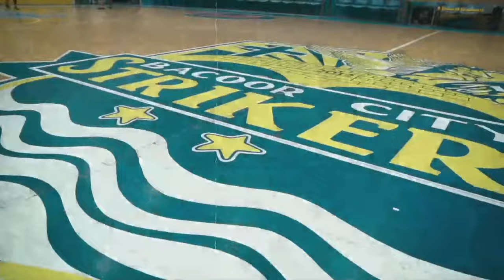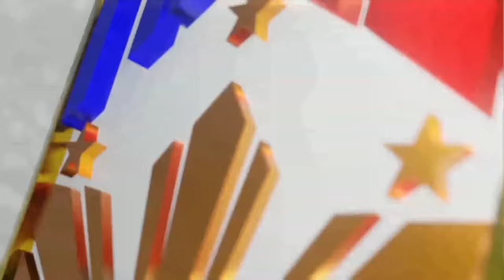MPBL 2023 PLAYOFFS | BACOOR CITY VS ZAMBOANGA | NOVEMBER 4, 2023